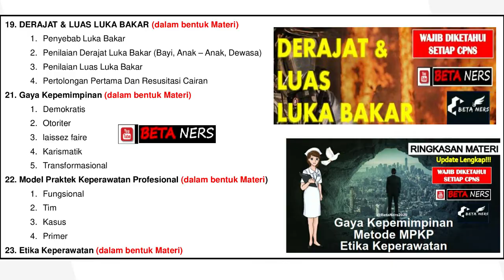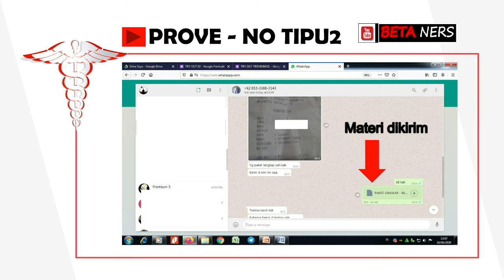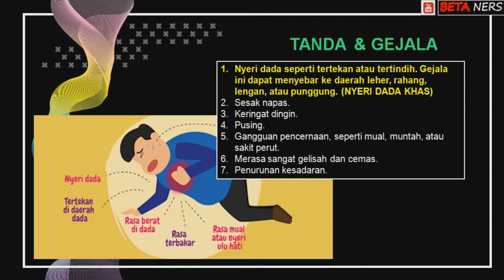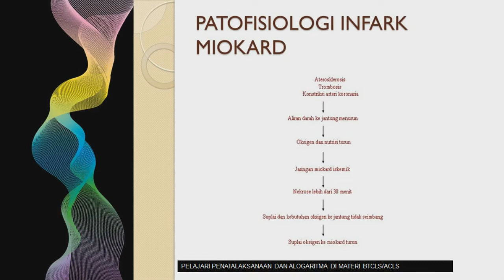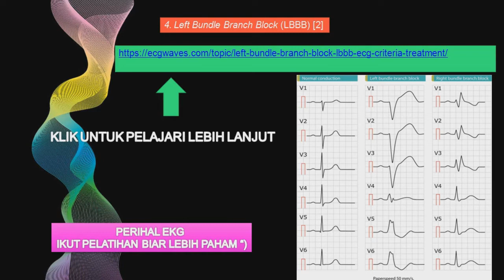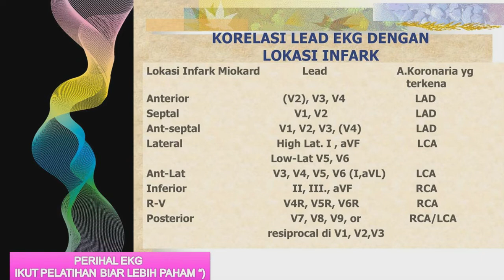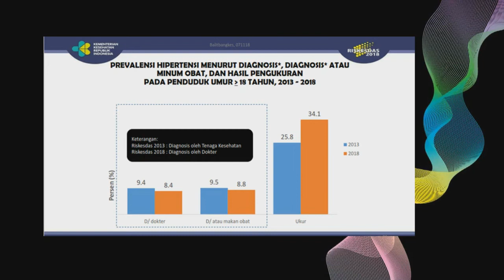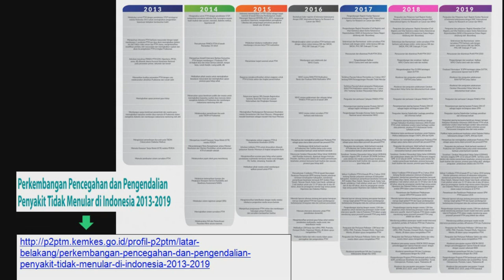4SERI Materi SKB Kesehatan - Penyakit Non Infeksi | INFARK MIOKARD | BETA NERS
4SERI Materi SKB Kesehatan - Penyakit Non Infeksi | INFARK MIOKARD | BETA NERS

sementara NONTON biasakan Like
setelah NONTON biasakan Share
semoga materi ini bermanfaat buat kamu :)

Pada video ini membahas tentang
1. DEFENISI MIOKARD INFARK
2.PENYEBAB UTAMA MIOKARD INFARK
3. FAKTOR PEMICU MIOKARD INFARK
4. TANDA & GEJALA MIOKARD INFARK
5. PATOFISIOLOGI MIOKARD INFARK
6.DIAGNOSA KEPERAWATAN MIOKARD INFARK
7. Pemeriksaan Penunjang MIOKARD INFARK
8. INFORMASI TAMBAHAN

TAK MAU RIBET
 CARI DAN KUMPULKAN
 MATERI SKB KESEHATAN
 (KHUSUS PERAWAT)
TAK MAU RIBET
 DOWNLOAD
 BUANG WAKTU DALAM MENCARI
DAN SUSAH DAPAT MATERI.
JOIN US !!!
PAKET BELAJAR - BETA NERS
1. MATERI (file Pdf.) - sesuai deskripsi .
2. Bonus Materi (file Pdf.)
- SOAL TRY OUT 1.0 + KUNCI JAWABAN
- SOAL TRY OUT 2.0  + KUNCI JAWABAN
- PANDUAN JAWAB SOAL KASUS DALAM UJIAN
- Soal latihan GCS (10 menit pasti bisa)
3. Materi diUpdate terus - Tiap upload materi terbaru di Youtube – File Pdf – akan dikirim ke anda secara otomatis
4. Kesempatan Ikut TRY OUT Online * (ADA 3 TRYOUT menanti anda)

NEW PRICE : HANYA ADA 1 PAKET SEKARANG :)
paket BELAJAR BETANERS 100K ONLY

kontak me . WA chat only 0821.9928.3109
Waktu pemesanan :
Minggu                (12.00 – 21.00 WIT)
Senin – Selasa  (07.00 – 21.00 WIT)
RABU                  (07.00 – 15.00 WIT)
Kamis                 (10.00 – 21.00 WIT)
JUMAT               (07.00 – 12.00 WIT)
SABTU                ( OFF )

note :
MATERI AKAN DIKIRIM DAN DISATUKAN DALAM FILE RAR/ZIP
PASTIKAN HP / LAPTOP ANDA SUDAH TERINSTAL; APK UNTUK MEMBUKA FILE RAR/ZIP - keterangan lebih lanjut nonton videonya aja :)

Daftar Free Try Out
TO 1
password = betaners
TO 2
password = qwerty2020
TO 3
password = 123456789